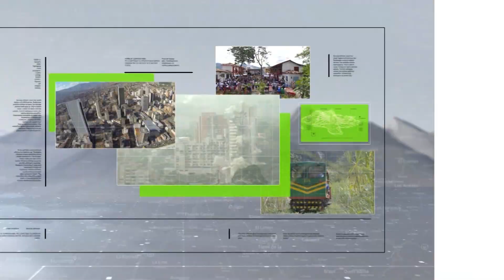Campaña “yo no fuego” para prevenir uso de pólvora - Teleantioquia Noticias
A pocos días de que inicié la temporada de diciembre, el Área Metropolitana lanzó la campaña ‘Yo no Fuego’, que busca prevenir el uso de la pólvora y por ende las personas quemadas en esta época del año.